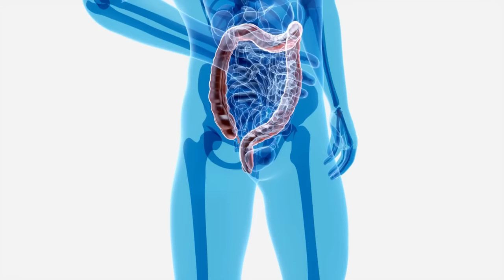⏰ ¿COMO DESINFLAMAR EL INTESTINO GRUESO Y DELGADO DE FORMA NATURAL? ⏰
¿Cómo desinflamar el intestino grueso y delgado de forma natural? Esta es una pregunta común para muchas personas que sufren de problemas digestivos, hinchazón abdominal e incomodidad. Ventajas, existen métodos naturales para desinflamar el intestino grueso y delgado sin necesidad de recurrir a medicamentos o tratamientos invasivos.En este video, aprenderá los mejores consejos y trucos para desinflamar el intestino grueso y delgado de forma natural. Comenzaremos por explicar las causas más comunes de la inflamación intestinal, como la ingesta excesiva de alimentos procesados, la falta de fibra en la dieta y el estrés. A continuación, compartimos una serie de técnicas naturales para reducir la inflamación y la hinchazón. Uno de los métodos más efectivos para desinflamar el intestino grueso y delgado es a través de la alimentación. Aprenderá sobre los alimentos que deben evitar y los que deben consumir para reducir la inflamación, incluyendo alimentos ricos en fibra, probióticos y antioxidantes. También hablando sobre la importancia de mantener hidratado y cómo el agua puede ayudar a reducir la inflamación. Además de la alimentación, también exploramos técnicas de relajación y ejercicio que pueden ayudar a reducir el estrés y mejorar la salud intestinal. Aprenderá sobre la importancia del yoga, la meditación y la respiración profunda en la desinflamación del intestino grueso y delgado. Por último, compartimos algunos remedios naturales populares para desinflamar el intestino grueso y delgado, como el té de jengibre, el vinagre de sidra de manzana y la cúrcuma. Estos remedios naturales pueden ser muy efectivos para reducir la inflamacion y la inflamacion. En resumen, este video le proporcionó una guía completa sobre cómo desinflamar el intestino grueso y delgado de forma natural. Si sufre de problemas digestivos, hinchazón abdominal o incomodidad, estos consejos y trucos pueden ser la solución que ha estado buscando. ¡No se pierda esta oportunidad de mejorar su salud intestinal y sentirse mejor que nunca!